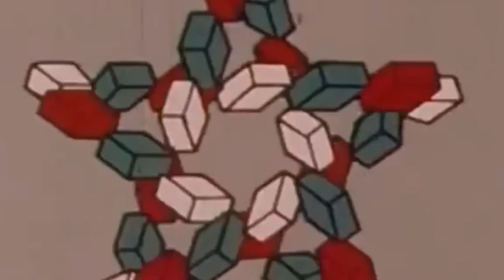America’s On Death Row